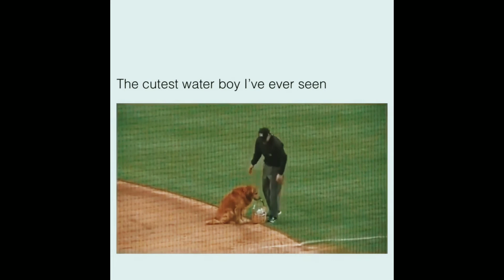you will laugh it confirmed 😹😛😂/animal lover / funny moments caught by your mobile